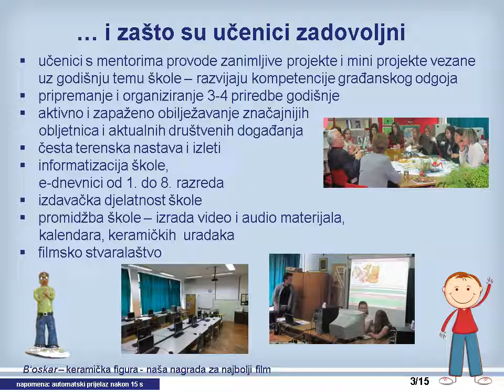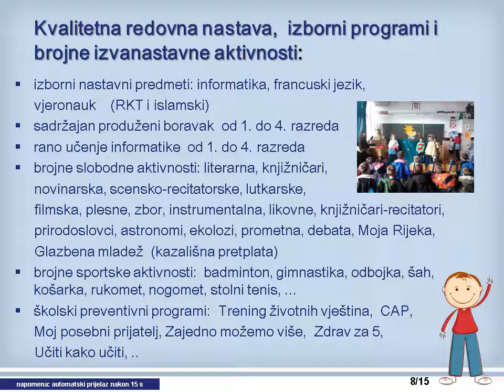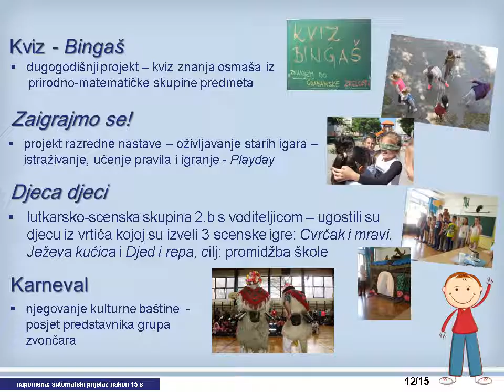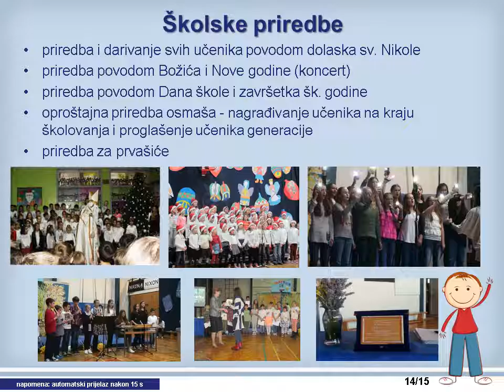OŠ Brajda županijska nagrada 2016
Primorsko -goranska županija je 5. listopada 2016. godine dodijelila godišnju nagradu najuspješnijim odgojno-obrazovnim djelatnicima i ustanovama. Osnovna škola Brajda iz Rijeke tom je prigodom proglašena najuspješnijom osnovnom školom u 2016. godini.